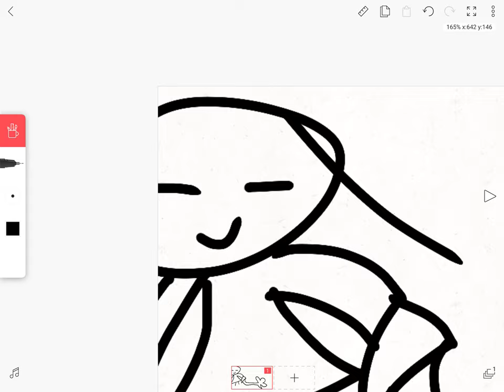This video will make you question your existence